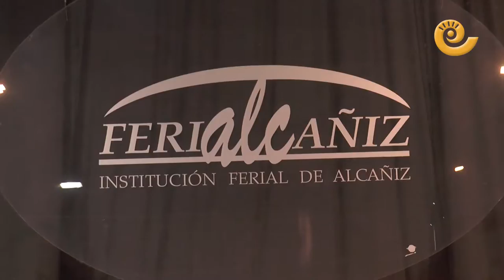10ª Feria Ocasión de Alcañiz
El Recinto Ferial de Alcañiz acoge este fin de semana la décima Feria Ocasión de Alcañiz, que bate récords con 250 vehículos de 13 concesionarios.